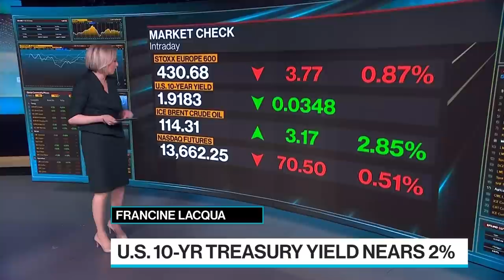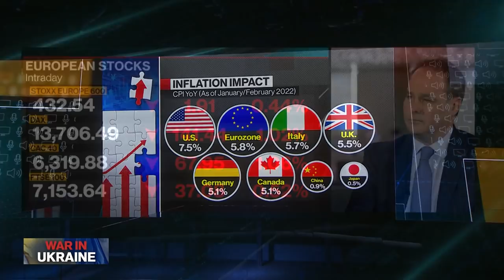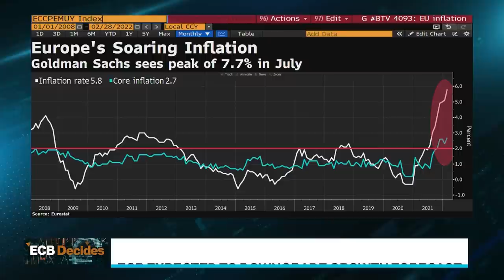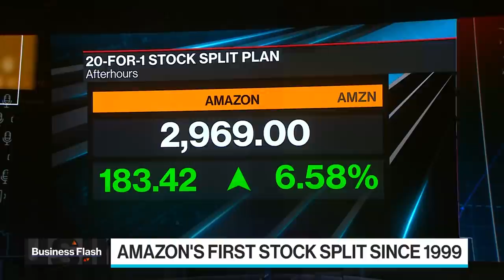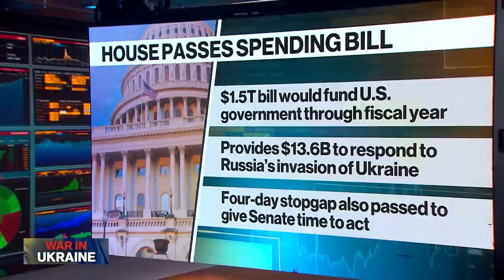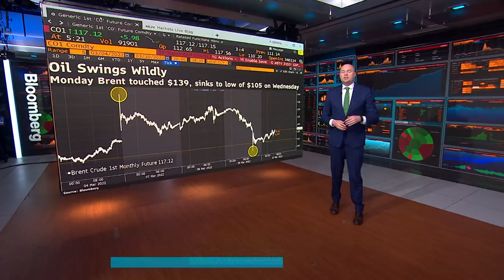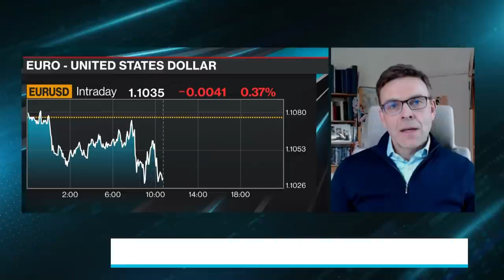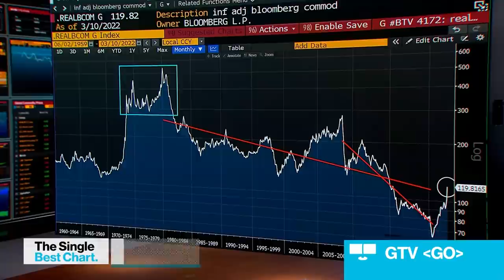'Bloomberg Surveillance: Early Edition' Full (03/10/22)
Bloomberg Surveillance: Early Edition, live from London and New York. Francine Lacqua, Anna Edwards, Matt Miller, and Kailey Leinz deliver the latest news and analysis on the markets with leaders in global finance and economics. John Bilton, Head of Global Multi-Asset Strategy at JPMorgan Asset Management, says inflation is worse for industrials. Reinhard Cluse, Chief European Economist at UBS, says he does not expect the ECB to turn dovish. Kataryna Wolczuk, Associate Fellow of the Russia and Eurasian Programme at Chatham House, says the regime in Russia is resilient.